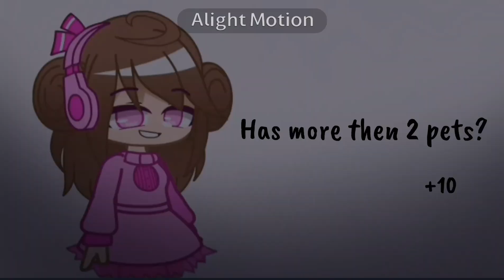How much do we have in common? // Gacha club ✨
How much are we similar?
              ???/100